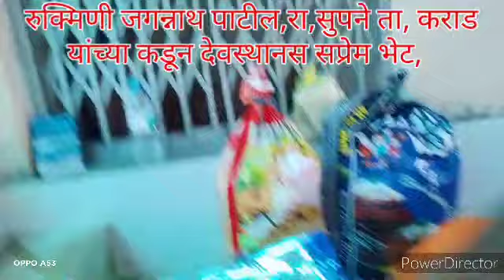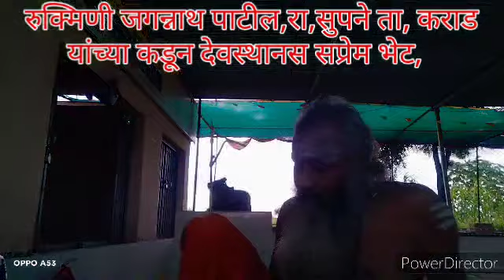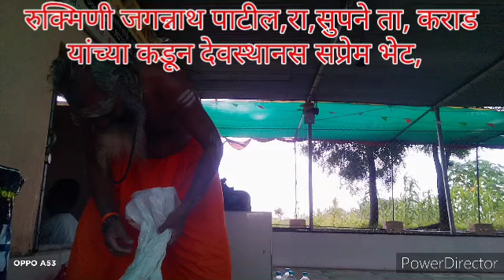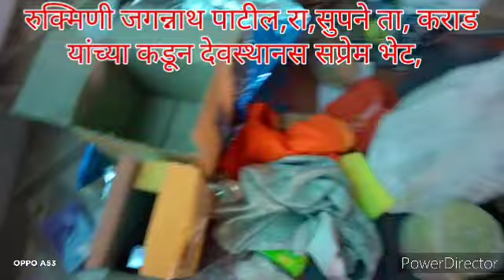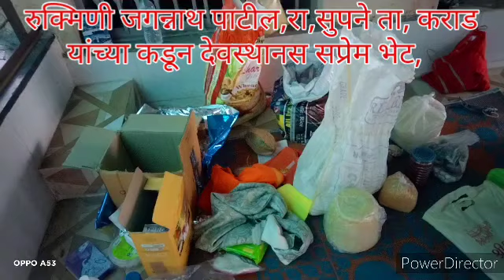रुक्मिणी जगन्नाथ पाटील,समस्त पाटील परिवार यांच्या कडुन सप्रेम भेट,दिनांक,24/08/21